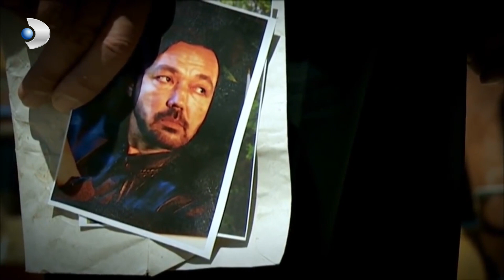Ekip, Vakayı Değerlendiriyor - Kanıt Özel Klip